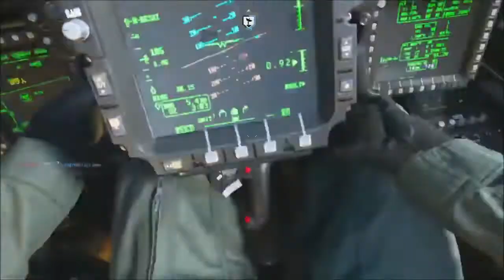NEW GAMEMODES AND FIXES IN MODERN WARFARE